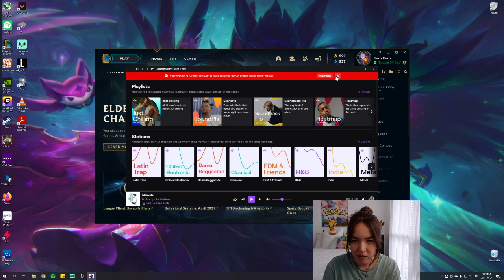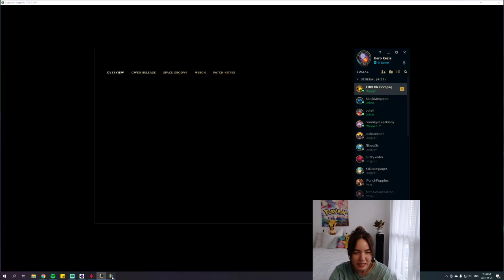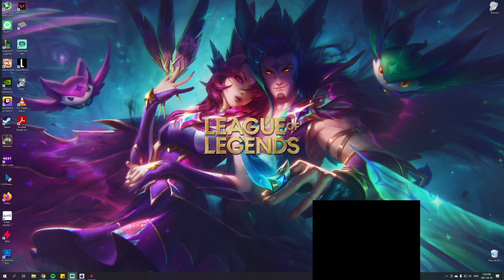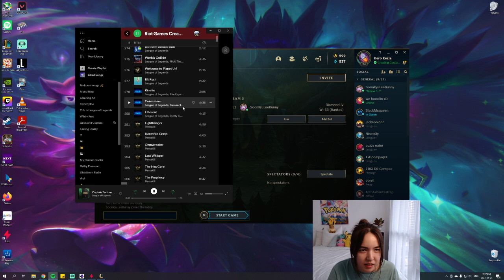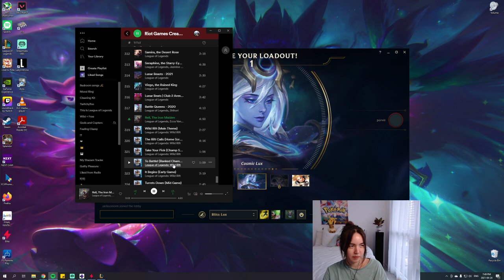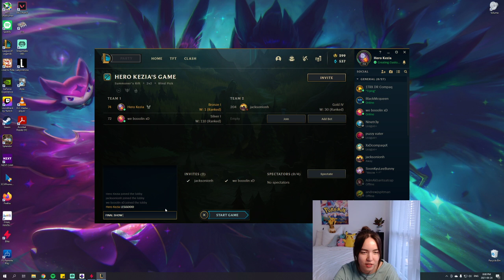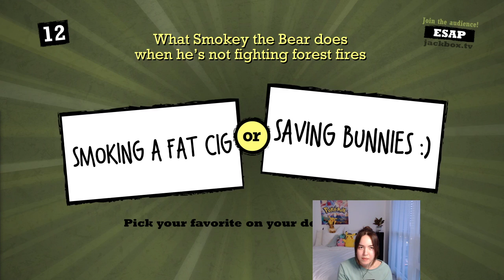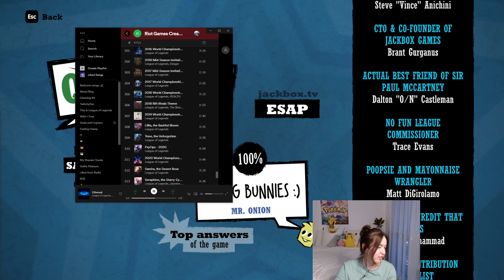Mundo Tournament: Duel To The Death *Sponsored by Methgoat Inc.*